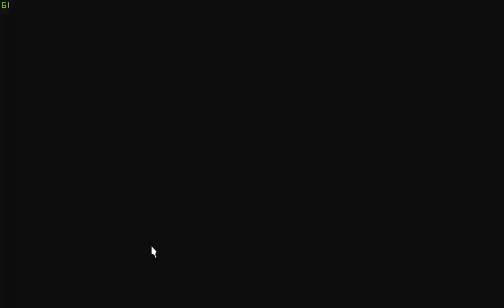FINAL FANTASY XIV Demo part 194